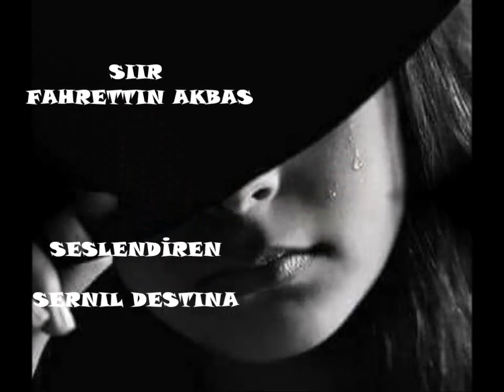BİR KALEMDE SİLDİM SENİ---ŞİİR : FAHRETTİN AKBAŞ-----SESLENDİREN : SERNİL DESTİNA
BİR KALEMDE SİLDİM SENİ

Bıktım artık bu yaşamdan,
Çıkta git artık dünyamdan,
Resmini söktüm odamdan,
Bir kalemde sildim seni.

Hergün artar gönül derdi,
Sevdan bana acı verdi,
Bak bu gün ayın ondördü,

Kalbime yazmıştım seni,
Gırgıra aldın sen beni,
Diriltemezsin öleni,
Tek kalemde sildim seni.

Eşsizdin,gözümde tektin,
Senin için neler çektim,
Ağlayıp göz yaşı döktüm,

Fahrettin'in ecelisin,
Ne akıllı, ne delisin,
Artık kalbimde ölüsün,
FAHRETTİN AKBAŞ